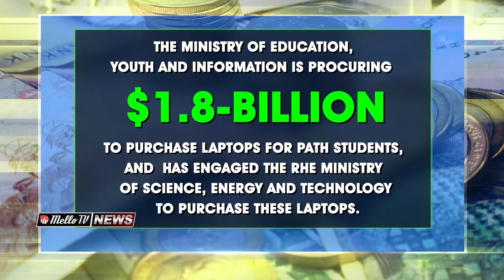MELLO TV NEWS @ 8 JAN 22 PT2